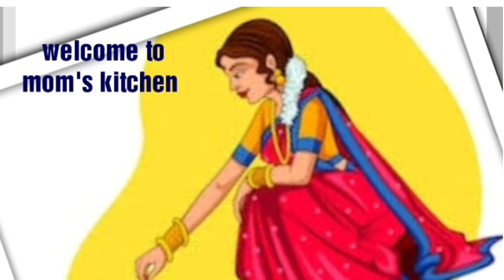లో క్యాలోరీ మిల్లెట్ అరికెల కిచిడి బరువు తగ్గాలనుకునే వారికి మంచి హెల్ది డైట్.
Low calorie easy digestable healthy diet.